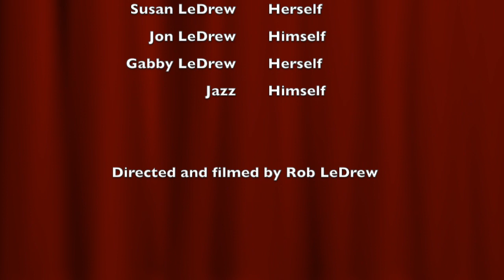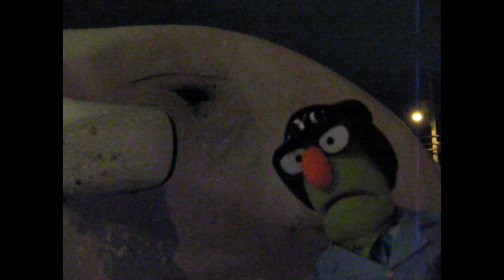Uncle George's Snowy Christmas Dinner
Uncle George is back! See what he has to do for Dinner!! Christmas Dinner!!  in this fun Snowy Christmas Dinner feature.